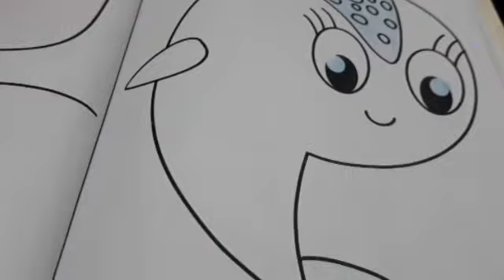#67 - 365 Desenhos para Colorir